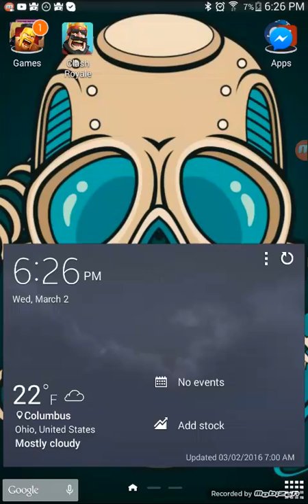I play clash royal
I play super cell new game